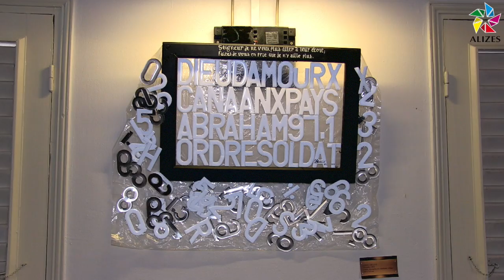Exposition de Louis-Guy Dollin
Jusqu’au 31 décembre, Louis-Guy Dollin présente une série d’une trentaine de tableaux au centre culturel Rémy Nainsouta à Pointe-à-Pitre. A travers sa première exposition personnelle baptisée « Comme qui, je suis », l’artiste et professeur d’arts plastiques propose sa vision du monde.